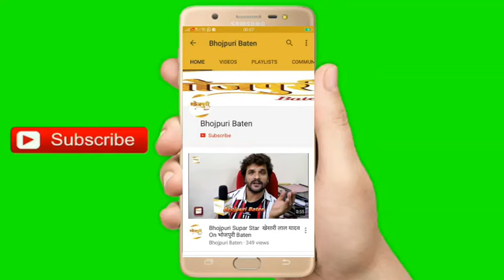भोजपुरी फिल्‍म ‘पुलिस मुजरिम’ का फर्स्‍ट लुक आउट Film Director JNU Student इंद्रजीत सिंह (पाजी) हैं